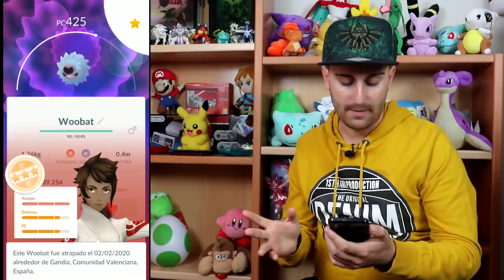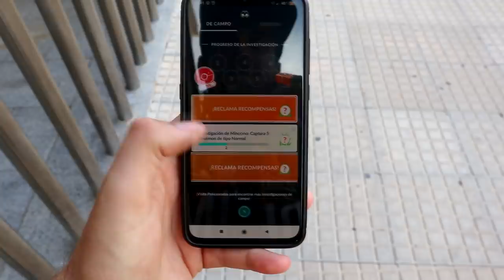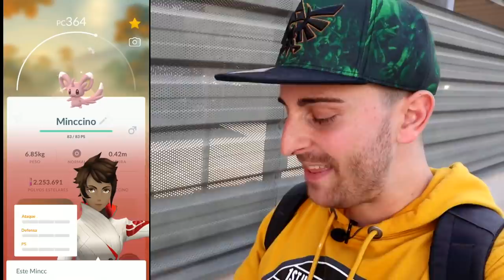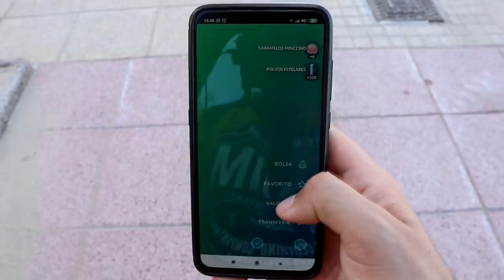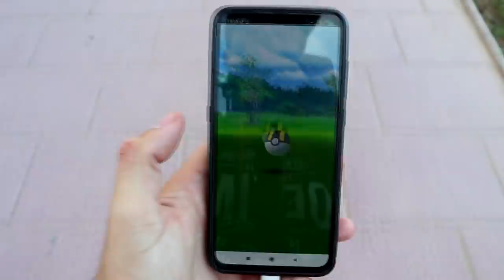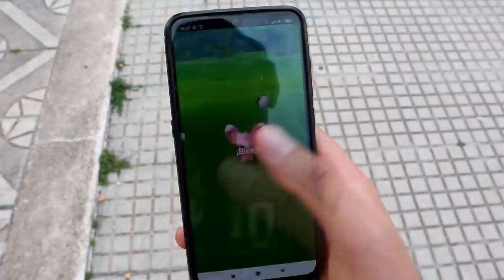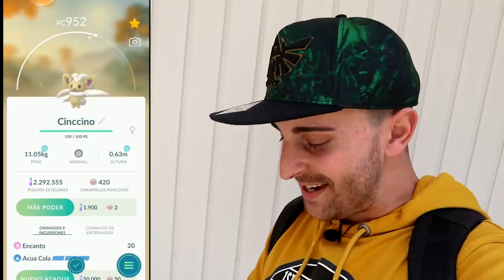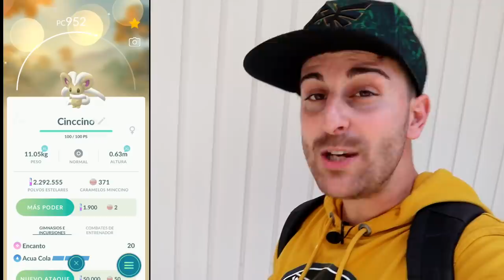¡DÍA ÉPICO! MUCHOS SHINIES & NUEVOS REGISTROS en el MINCCINO DAY !! - Pokémon Go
Buenas, soy Draco y espero que os guste este vídeo.